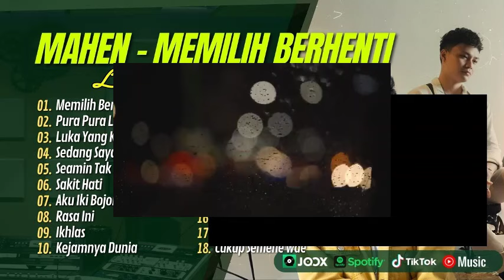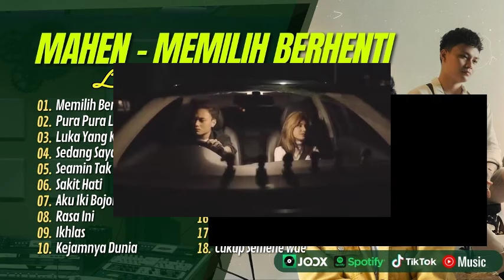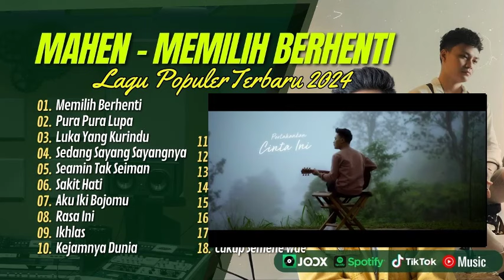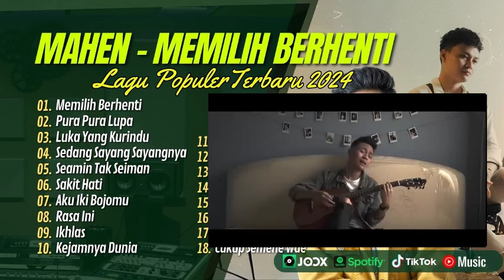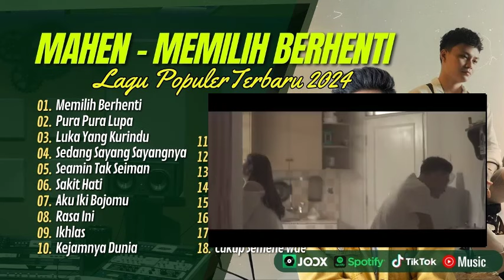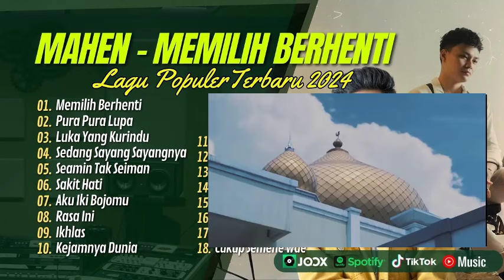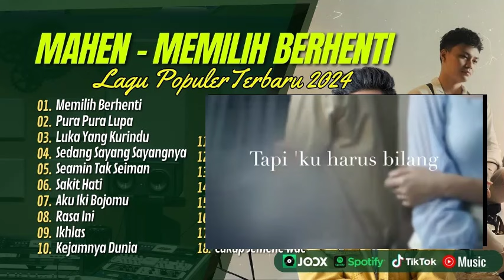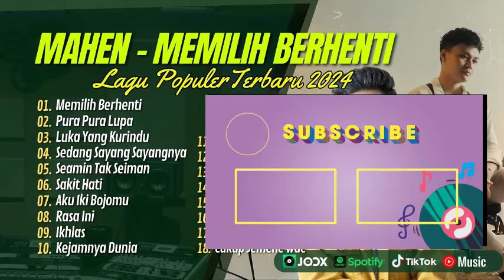MEMILIH BERHENTI - MAHEN | PURA PURA LUPA | LUKA YANG KURINDU || LAGU POP TANPA IKLAN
01.Memilih Berhenti
02.Pura Pura Lupa
03.Luka Yang Kurindu
04.Sedang Sayang Sayangnya
05.Seamin Tak Seiman
06.Sakit Hati
07.Aku Iki Bojomu
08.Rasa Ini
09.Ikhlas
10.Kejamnya Dunia
11.Kemampuan Kita
12.Maka Jagalah
13.Pengorbanan
14.Tak Mampu Lagi
15.Kejamnya
16.Aku Wis Ngenteni
17.Aku Piye
18. Cukup Semene Wae

Memilih Berhenti,
Pura Pura Lupa,
Luka Yang Kurindu,
Sedang Sayang Sayangnya,
Seamin Tak Seiman,